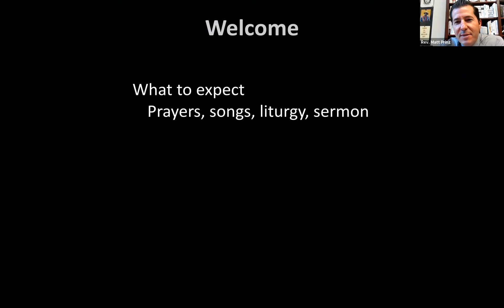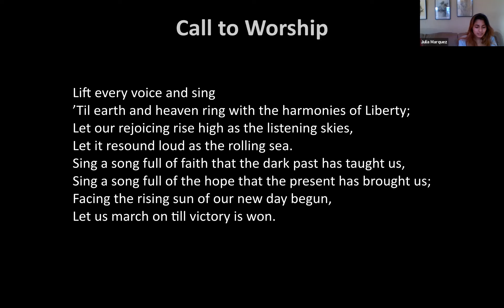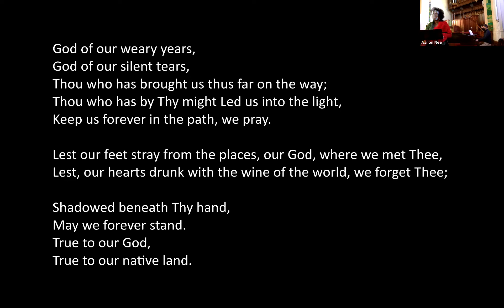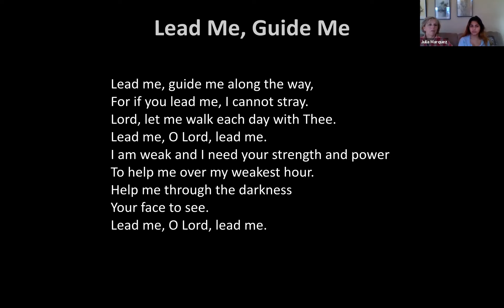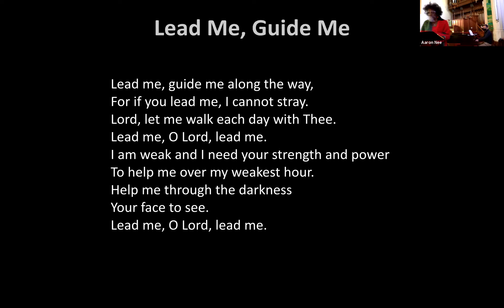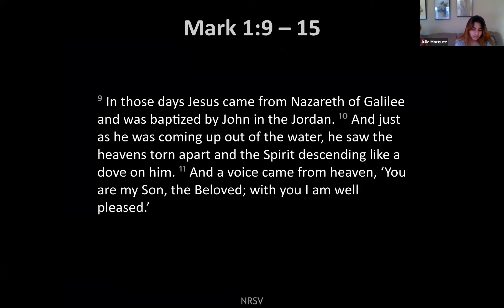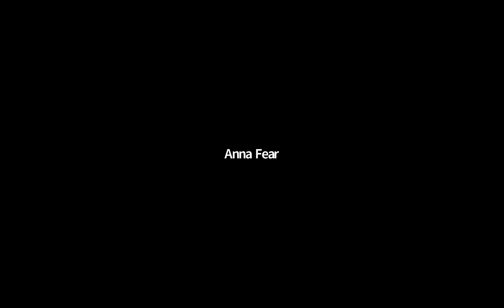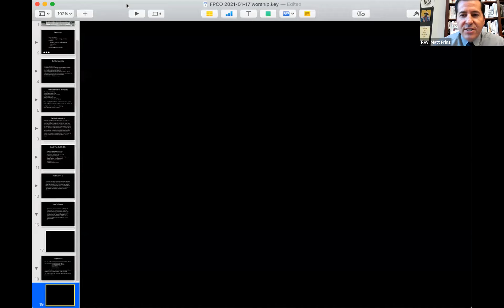January 17, 2021 Zoom Worship Service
Join Pastor Matt as we learn about the baptism of Jesus, temptation and who we are.